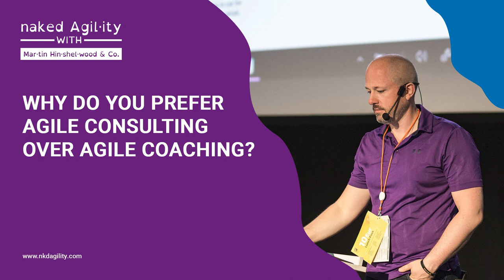Why do you prefer agile consulting over agile coaching?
When companies make the transition from traditional projectmanagement to agile productdevelopment, it often requires a lot of support in the form of an agilecoach or agileconsultant.

An agileconsultant is typically a much shorter client engagement with a focus on helping the team get started, solve complex problems, and to make evolutions in each sprint, whilst an agilecoach tends to have a far longer client engagement with a focus on coaching, facilitation, and helping agile teams develop their agilecapability over a longer period of time.

In this short video, Martin Hinshelwood talks about why he favours agileconsulting engagements over agilecoaching engagements.